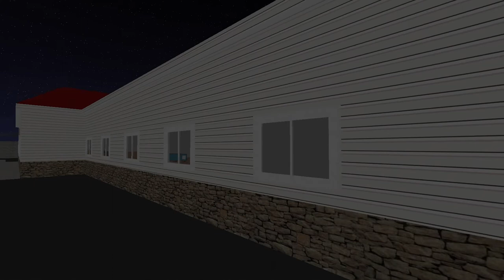School Bus Night POV | 2022 IC CE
Please check out my instagram, I will be posting more soon.

If you have any questions regarding anything, please be sure to let me know in the comments and I'll do my best to try and respond in a reasonable time frame.

Thanks again and as always, Have a good day !